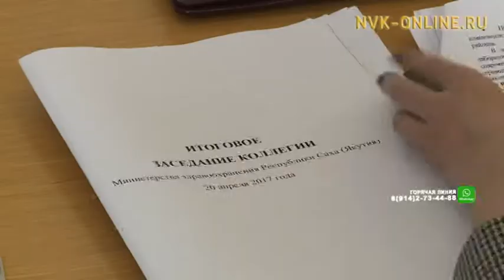Якутия входит в десятку лидеров по демографическим показателям в России